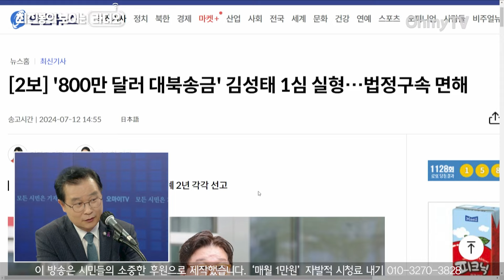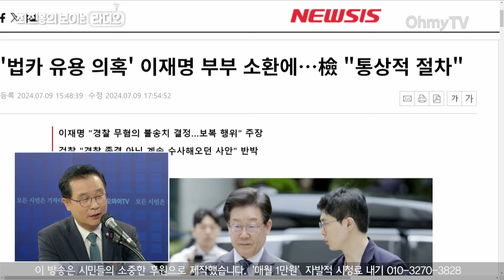[최보라+] “탄핵 반발심인지 뭔지...” 이건태, 이재명 부부 소환에 “막 나가는 검찰, 확실히 개혁할 것”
15일 오후 《오마이TV》 '최진봉의 보이는 라디오+'는 이건태 더불어민주당 의원과 생방송 인터뷰를 진행했다.

(영상 : 권민구 기자 / 강보현 PD, 김효원 PD)